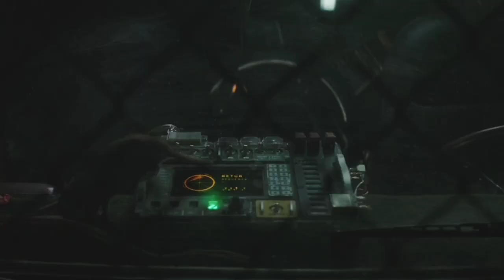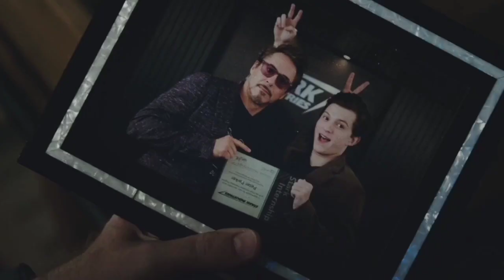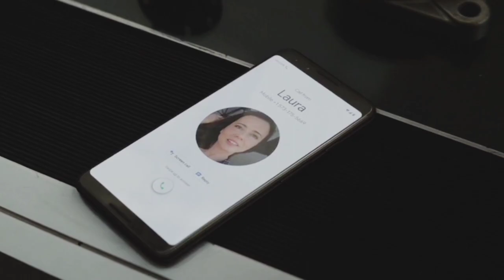Avengers Endgame (2019) movie explain in hindi/Urdu: Endgame movie explain: Movie Scape Hindi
# avengers endgame 2019 movie explain in hindi urdu
# Avengers Endgame (2019) explain in hindi
# movie scape
# Movie scape
# Movie